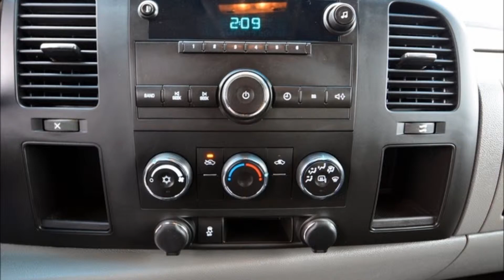2012 Chevrolet Silverado 2500HD Crew Cab Lifted Truck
2012 Chevrolet Silverado 2500HD Crew Cab Lifted Truck